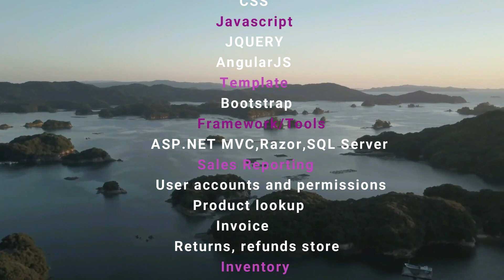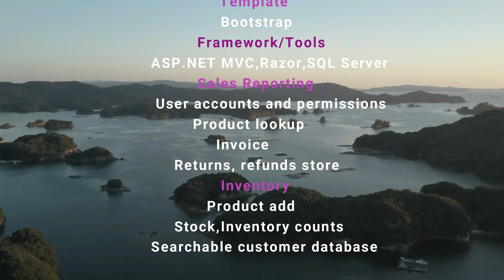POS-1: Inventory, POS with Super Shop Management System using ASP.NET MVC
In this Playlist we will cover Inventory, Point of sale, Super-shop management system with Order, sales,sales detail, Product, Stock, Category and User management. When you will order a product and purchase then this product will stock-out and you will see the effect. In this playlist we are planning to cover e-commerce purchase and stock out product from Inventory.Please watch full playlist then you will understand what we are doing.